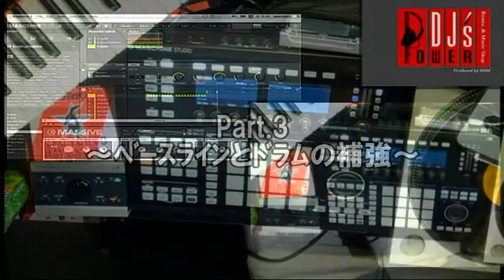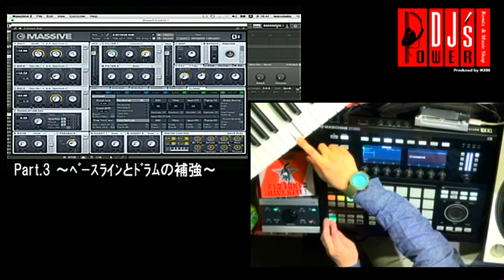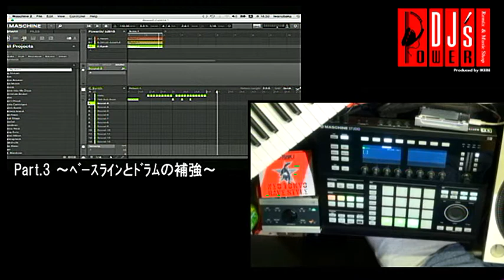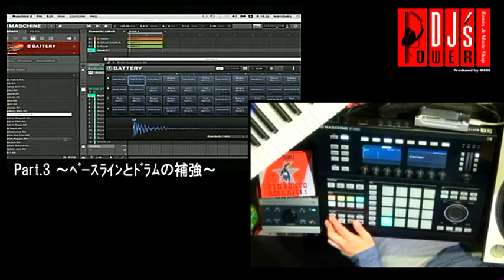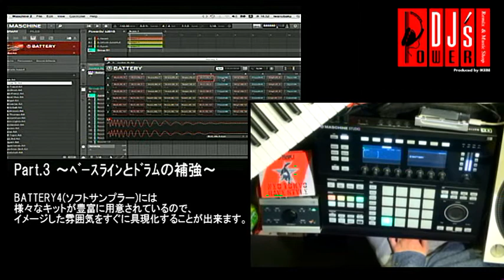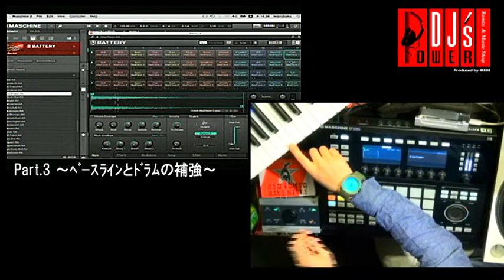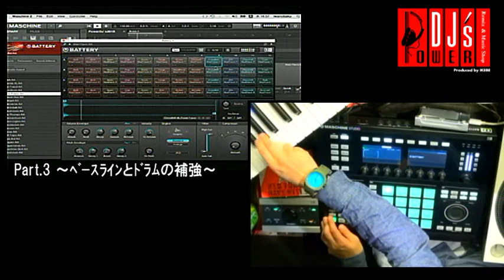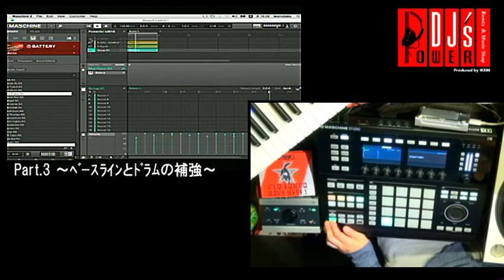【DJ BAKU × NI MASCHINE】ビートメイキングセミナー #3 ～ベースラインとドラムの補強～【DJ機器専門店 パワーDJ's 渋谷】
2015/12/23にPower DJ’s 渋谷にて開催された「アーティスト達はどのように曲を作るのか？DJ BAKU×MASCHINE」のイベントムービーです。

■使用機材
Native Instruments MASCHINE STUDIO
Technics SL-1200MK5
RANE TTM-56S